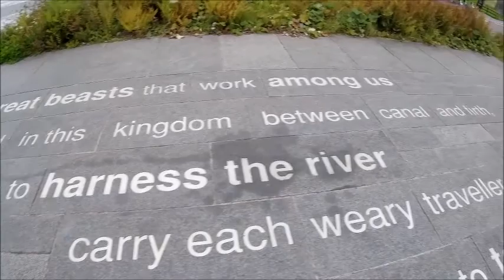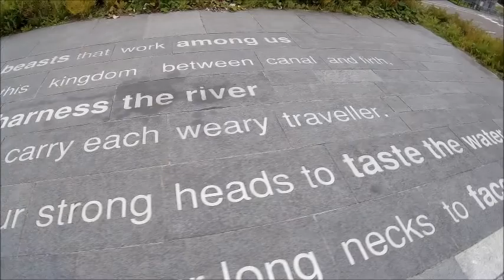A Road Trip to Scotland and a walk around "The Kelpies" ....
Me and the wife went "Up North" for a few days ...Here is the trip and the days we spent looking at some interesting sights including the Kelpies... Follow us on our 3 days away...